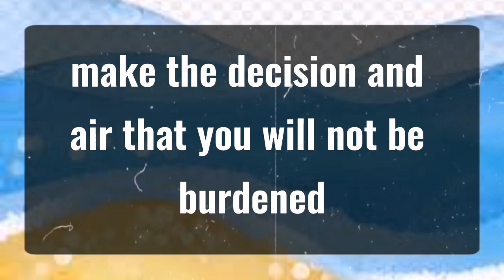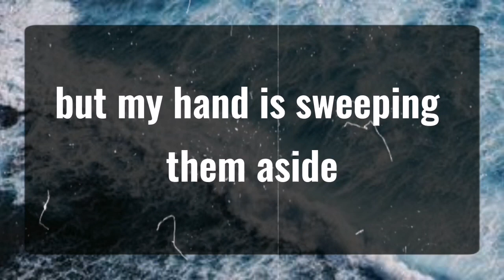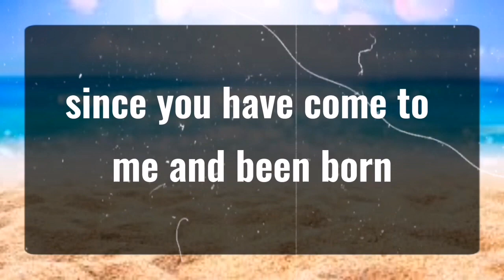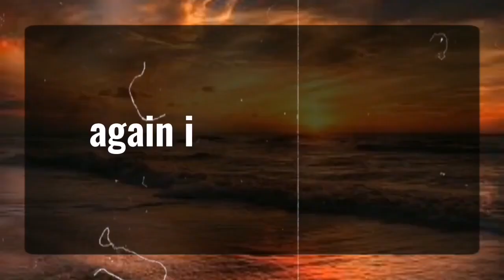11_11 💌Angels Says Someone who loves you deeply told to stay away..God Miracles Today 1111 🦋 god msg